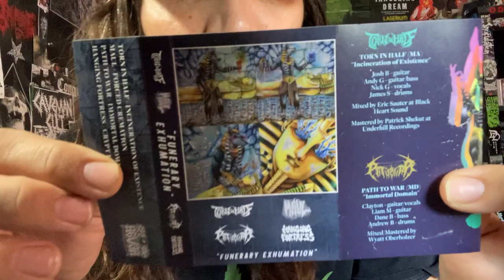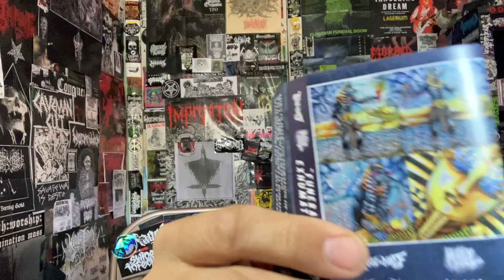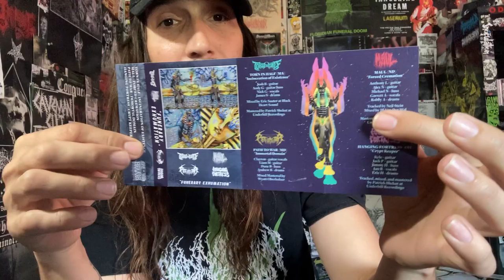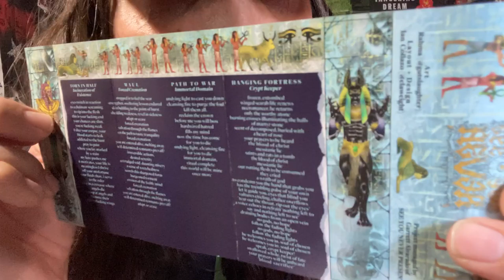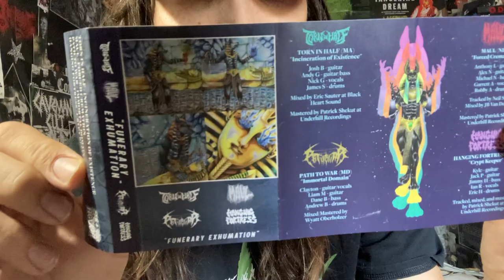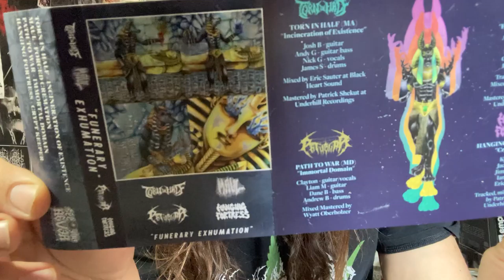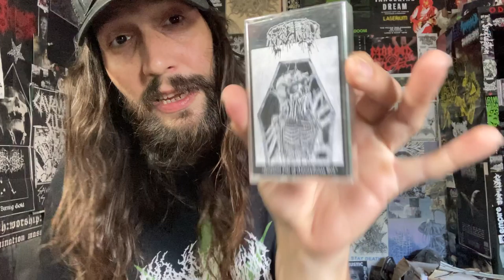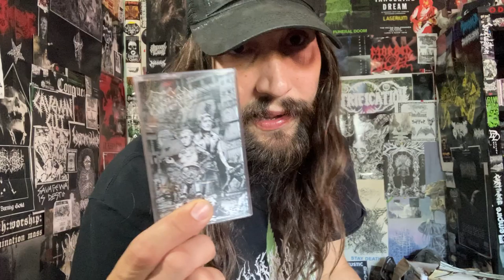VITAL VINYL VLOG: TORN IN HALF/MAUL/PATH TO WAR/ HANGING FORTRESS-FUNERARY EXHUMATION 4-WAY SPLIT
FOUR WAY SPLIT RELEASE OF KILLER MODERN AMERICAN DEATH METAL BANDS.
TWO FOUR WAY SPLITS IN A WEEK? YEP!!
A GREAT WAY TO FIND OUT ABOUT NEW BANDS, AND HEARING NEW TRACKS FROM BANDS YOU ALREADY ENJOY IS ALWAYS A TREAT, THANKS TO , “SEE YOU NEVER PRESENTS” WE GET THIS NICE SLAB OF USA DEATH METAL ALL WRAPPED UP IN A NEAT LITTLE MUMMIFIED PACKAGE RECORDED BY, “ANOBIS” HIMSELF! (Not Really...)

“The 2021 four way split, independently released on cassette

Blue tinted shells, limited to 150 copies. Each band will have a portion of the total quantity available! (SOLD OUT, SORRY!)

Beautiful artwork on the cover and the inside of the 5 panel j-cards by Gutslaughter (IG)

18 MINUTES OF PURE DEATH METAL AGGRESSION

TORN IN HALF - "Incineration of Existence"
MAUL - "Forced Cremation"
PATH TO WAR - "Immortal Domain"
HANGING FORTRESS - "Crypt Keeper"

Background Music/Digital:
Torn In Half: